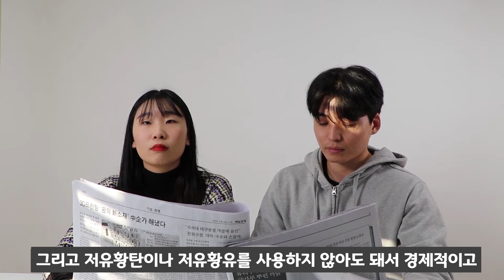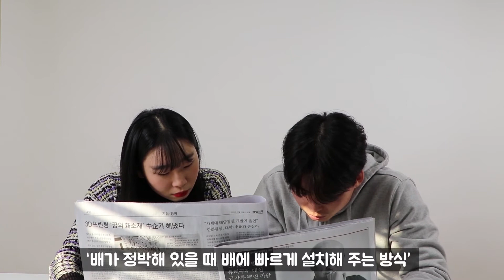LC ESG - 대학생이 바라보는 기후변화와 로우카본의 혁신기술